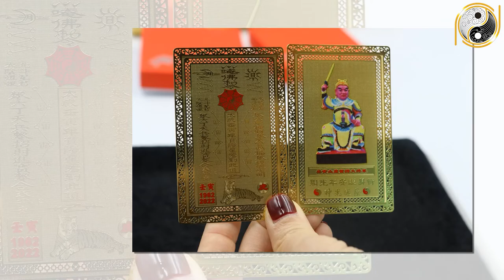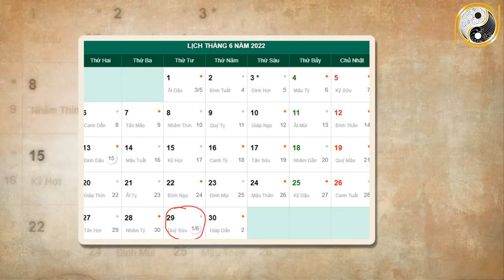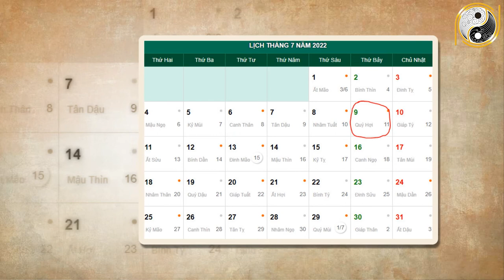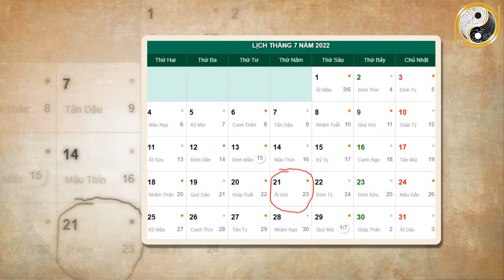Tháng 6 ÂL Năm 2022 Tuổi Bính Dần 1986 Về Già Cực Giàu, Phúc Lộc Bủa Vây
01. Linh phù giải hạn
02. Hồ lô hóa giải Ngũ Hoàng
03. Mai Hoa Phú Quý
04. Gương bát quái tinh cầu
05. Kim bài thái tuế 2023
06. Vòng tam hợp Dần Ngọ Tuất
07. Vòng tam hợp Thân Tý Thìn
08. Vòng tam hợp Hợi Mão Mùi
09. Vòng Tam Hợp Tỵ Dậu Sửu
10. Bát bảo tâm kinh
11. Minh Quang pháp bảo cầu
12. Minh Quang pháp bảo lục giác
13. Tỳ Hưu Lộc Tài (Đồng)
14. Tỳ Hưu Khai Vận ( Bạch Ngọc)
15. Bách Niên Tụ Tài ( tụ tài lộc)
16. Song long ngọc ấn ( ấn thăng quan)
17. Kim bài ngũ Lộ Thần Tài
18. Hồ lô bình an ( treo xe)
19. Móc khóa văn xương
20. Ống bút văn xương gỗ đào
21. Bút văn xương gỗ đào
22. Bút văn xương gỗ đào nhỏ
23. Hoa mai kim tiền ( mạ vàng )
24. Các vật phẩm phong thủy khác Tháng 6 ÂL Năm 2022 Tuổi Bính Dần 1986 Về Già Cực Giàu, Phúc Lộc Bủa Vây